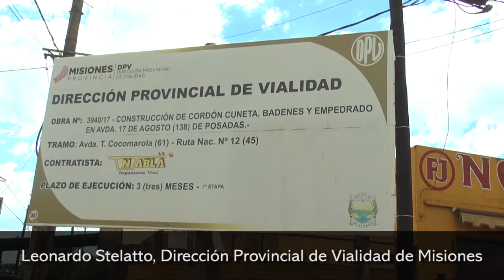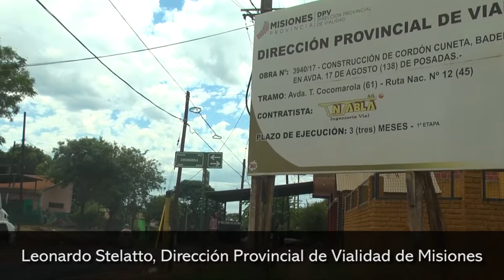Leonardo Stelatto, Presidente de Vialidad